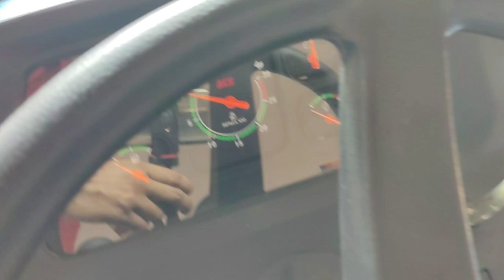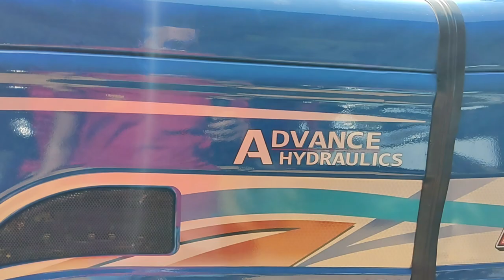शामली मंडी ACE 6565 DI TRACTOR SHAMLI MANDI RP TRADES